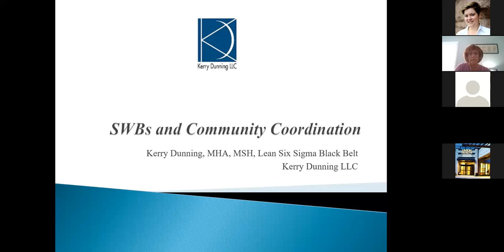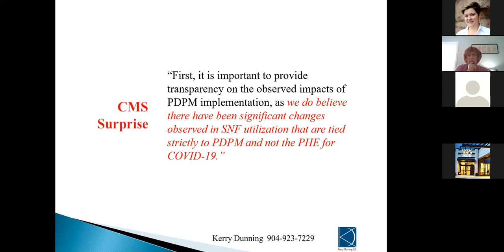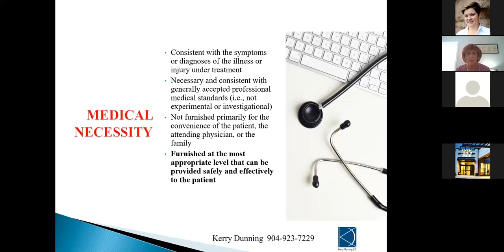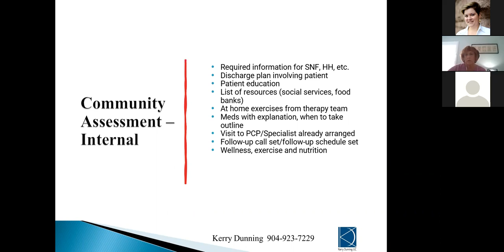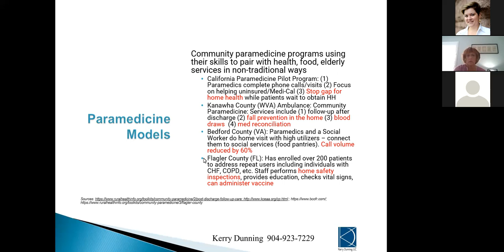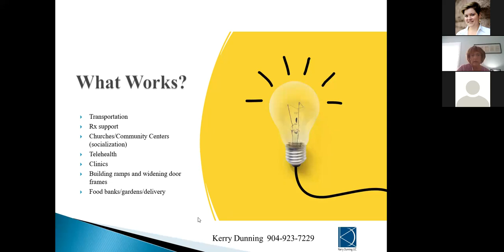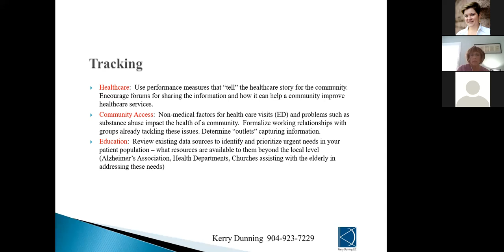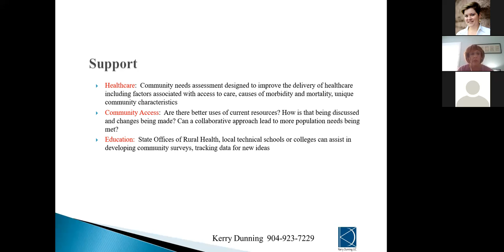CAH Swingbed Initiative: October 2021 Updates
Becky Royer hosts Kerry Dunning as she provides relevant updates for Swingbed Programs for October 2021 including discussions on community coordination and ways to engage swingbed patients.